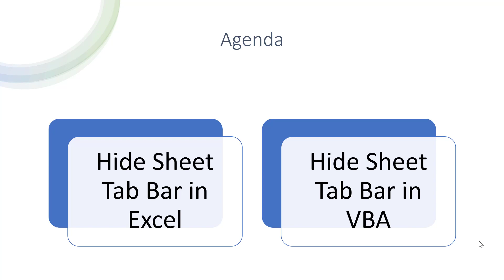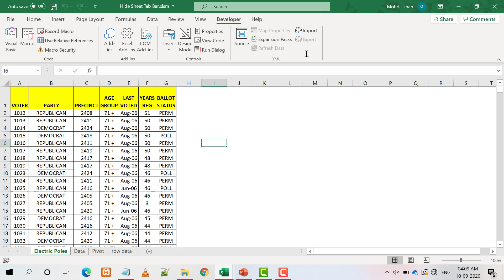Hide/Unhide Sheet Tab Bar in VBA | Excel VBA Tutorial in Hindi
In this video tutorial, you will learn how to hide Tab Bar using visual basic for application programming language. You will also learn how to unhide Tab Bar in VBA. There will be some examples that will help you to understand how to hide and unhide Tab Bar in VBA.

►How to Hide/Unhide Sheet Tab Bar

🖥️Video Summary 👉